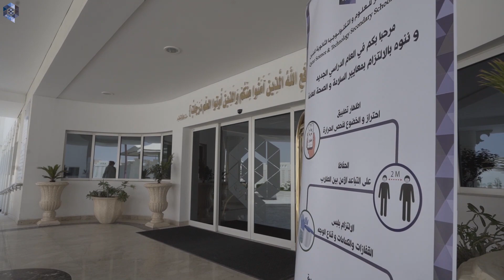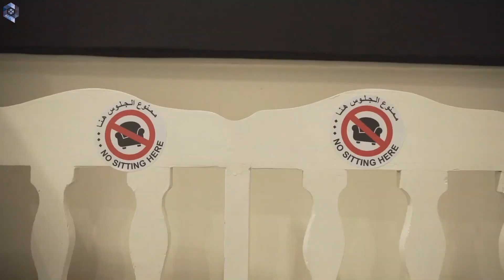الإجراءات الاحترازية بمدرسة قطر للعلوم والتكنولوجيا لمواجهة كوفيد 19